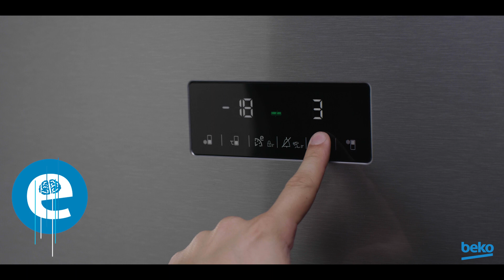Beko RCNA 366 E40 LZXR – Комбиниран фрижидер со NeoFrost технологија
NeoFrost технологијата со независно ладење на фрижидерот и замрзнувачот одржува висока влажност на воздухот без мешање на мирисите. Поради тоа намирниците ја задржуваат својата свежина подолго отколку што обично очекувате.
EverFresh+ е неговиот заштитен знак. Посебна преграда во која се задржува високата влажност на воздухот со што свежите намирници остануваат свежи и до 30 дена, а вредноста на Ц (С) витаминот се одржува на високо ниво благодарение на синото светло кое ги осветлува свежите намирници дури и кога вратата е затворена, продолжувајќи го процесот на фотосинтеза. Моќната технологија преземена од NASA, Fresh Guard ги отстранува непријатните мириси побрзо од Јонизаторот и ја продолжува свежината на намирниците.